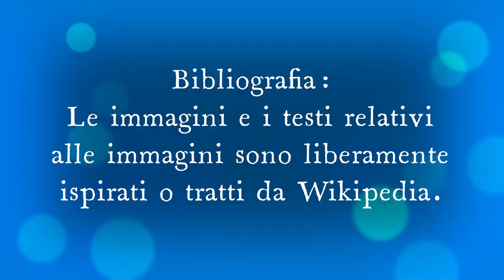Gino domanda a Salvi qual è il colmo di un molare